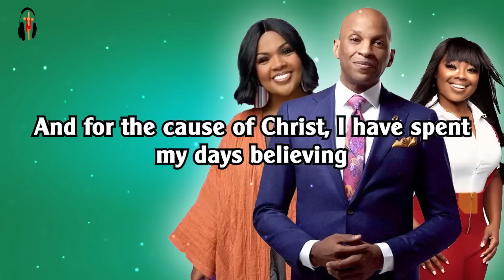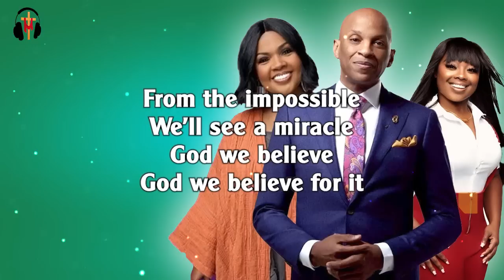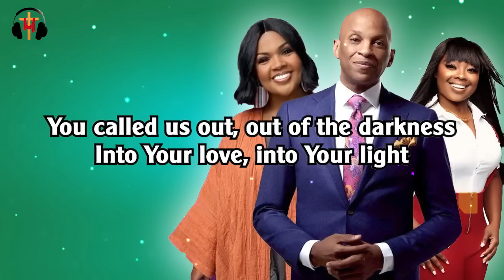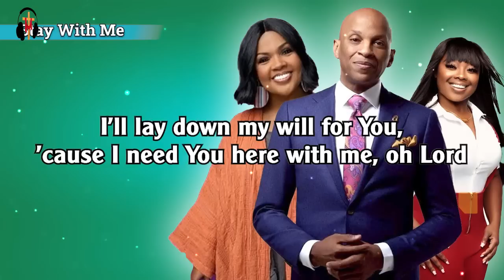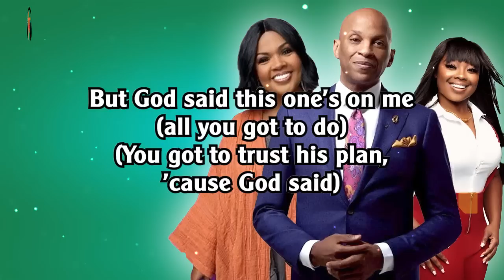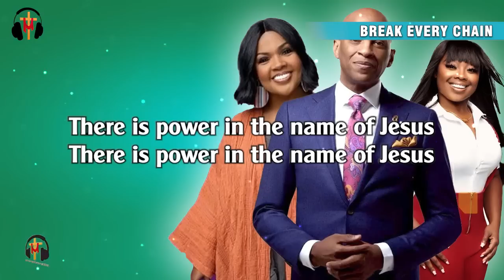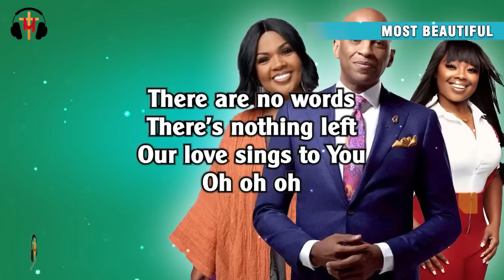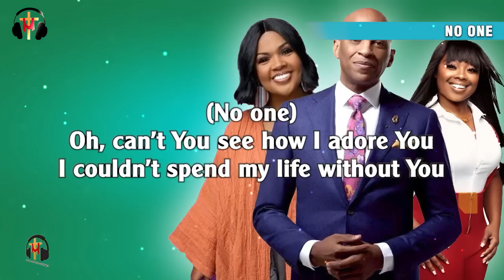Mercy Say No 🙏 Listen to Gospel Singers: Donnie McClurkin & Cece Winans & Jekalyn Carr